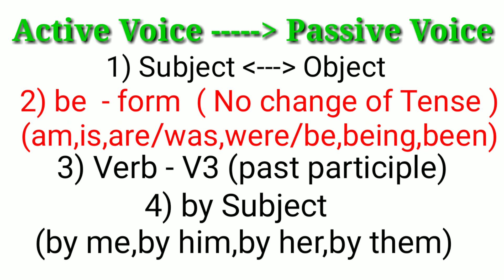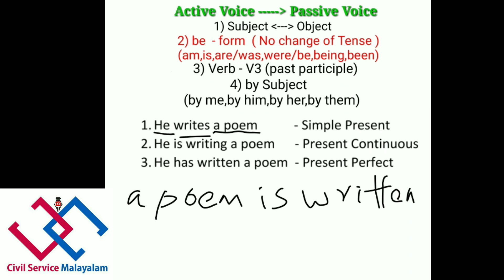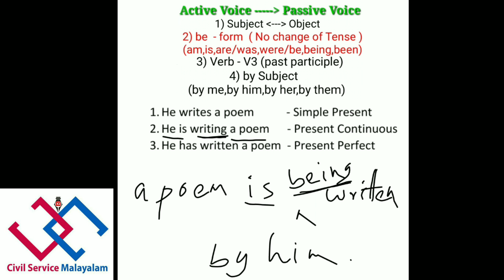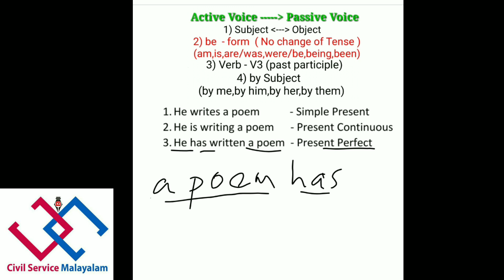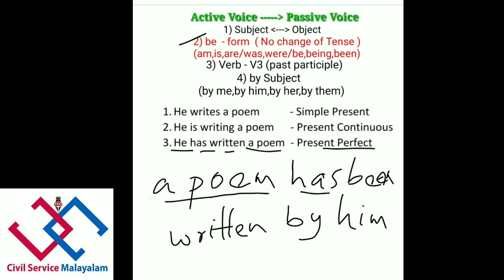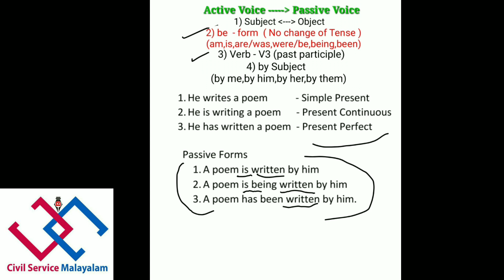Passive Voice - Daily English Easy English